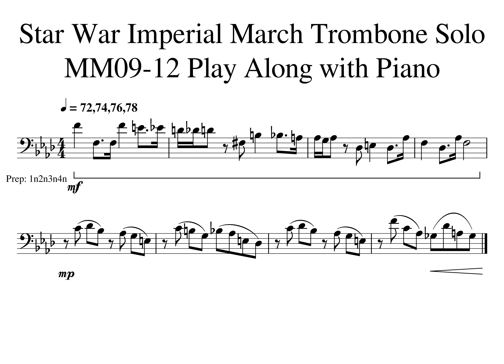004 Star War MM09 12 Play Along with Piano Tempo 72 74 76 78